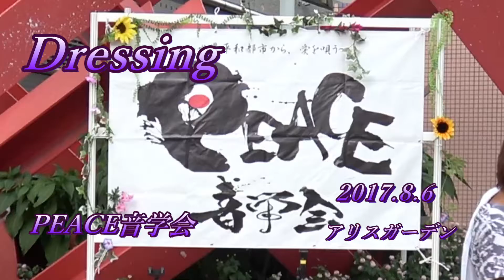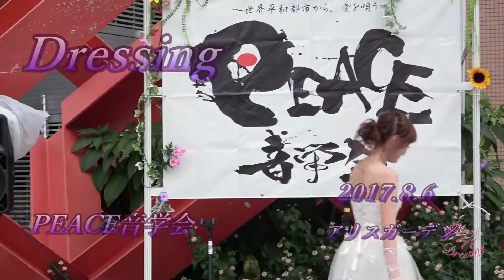Dressing~2017.8.6_PEACE音学会@アリスガーデン(広島県広島市)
PEACE音学会は、広島で活動するアーティストが平和都市ヒロシマにおいて、原爆投下の８月６日に原爆被爆者である語りべ・梶矢文昭さんを招いて被爆の実体験を語っていただき、ライブを楽しんでもらうという音学響室です。

　ドレッシングちゃんは、その中の一つのステージを担当しました。
開催時から雨でしたが、なんとかDressingちゃんのステージのときには雨もやみ、ナイスファンタジーで平和を願いました。